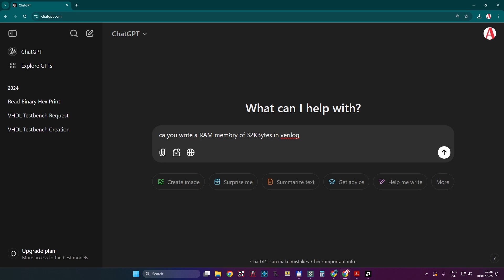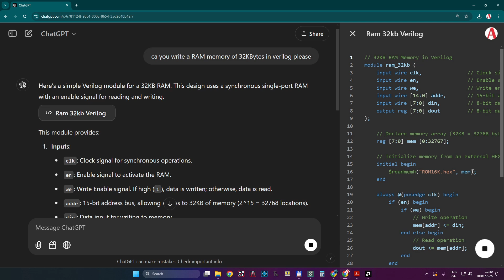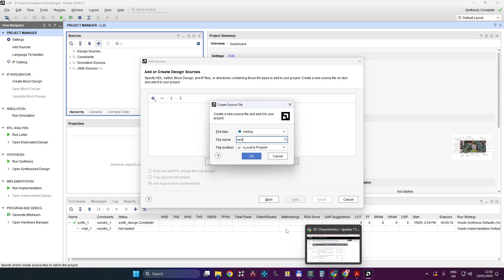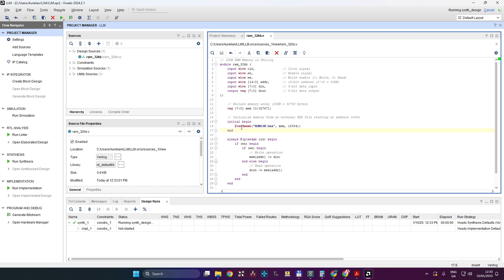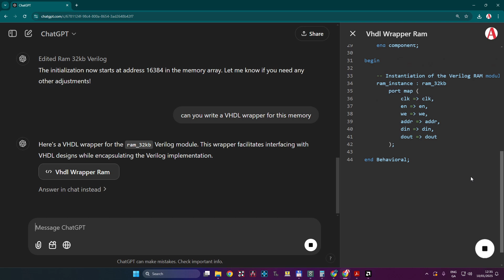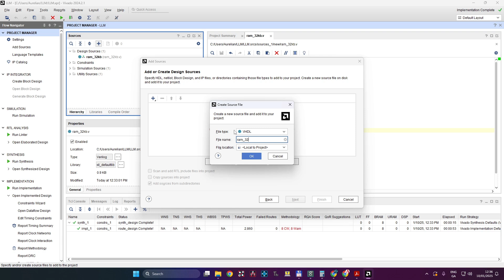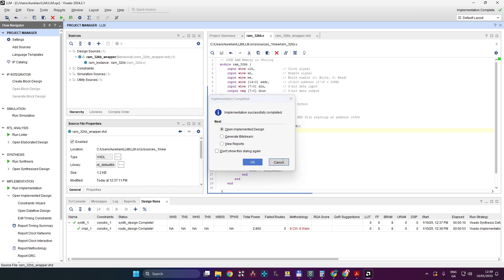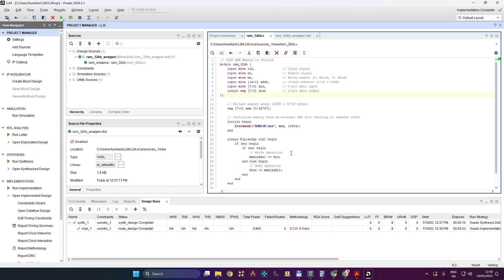RAM in Verilog & VHDL using AI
In this video I'm showing how LLMs (Large Language Models) can be used to  Generate Memory Blocks in  HDL (Verilog & VHDL) - In the quick Demo I'm using an external file to load the content of the bottom half of the memory, and then I'm creating a VHDL  wrapper around the Verilog module in order to be used in VHDL project.
I hope you find this video interesting.